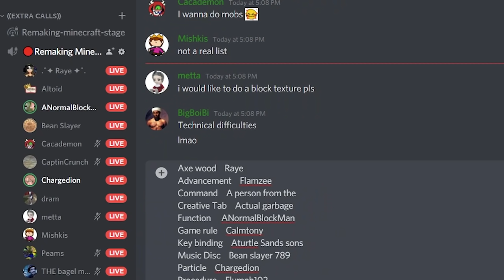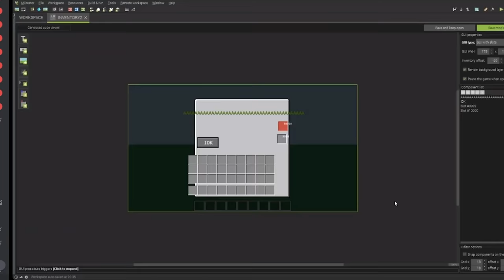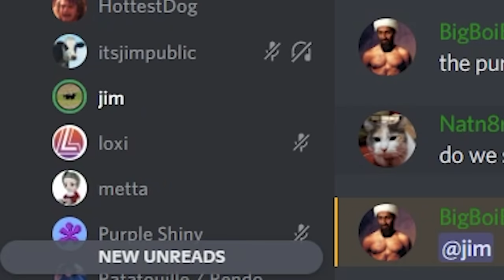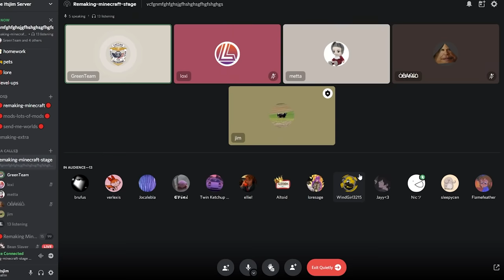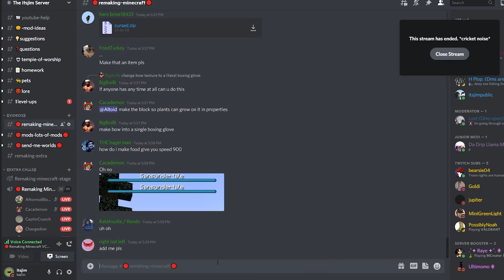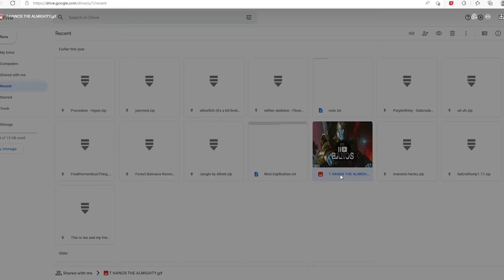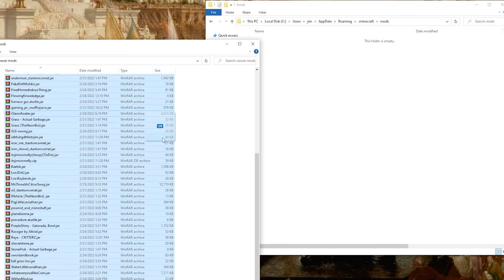I let my viewers remake minecraft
a grave mistake. I assigned each of my viewers an item from Minecraft and asked them to make a mod that changed it. I gave them five rounds to make more and more complicated items with less and less time, and when they were done, I combined all their mods together and tried to beat the game.

If you want to set up a Minecraft server, use Apex Hosting they're who I've been using for my servers for the past 5 years use this link it's an affiliate link oooooo you will click on it ooooooooooooo

Discord Server --- JOIN IF YOU WANT TO BE IN VIDEOS LIKE THIS!

Big thanks to everyone who helped make this!

This is similar to my remaking and remade textures and structures and biomes and mobs videos from minecraft 1.18 and 1.19.